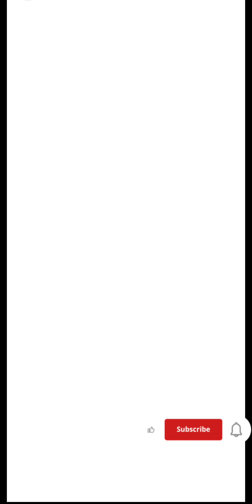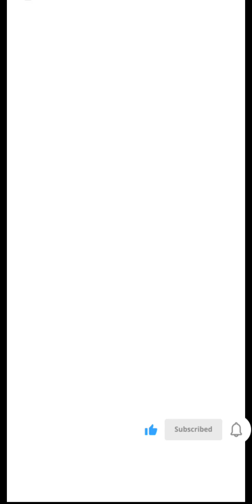Talking Tom Cat - Adult Cat - Adventures